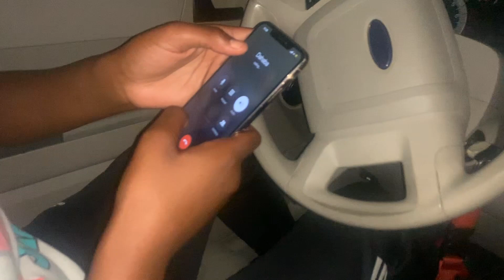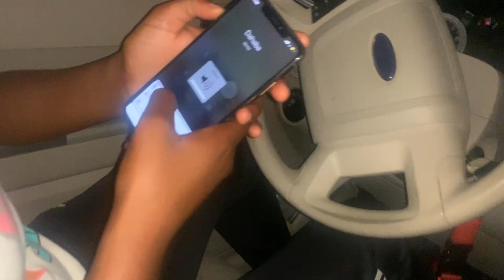LEAVING YOU PRANK ON MY *FRIEND* SHE CRIED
ITS YA BOYYY OUSSY VLOGS AND IM BACK AT YA WITH ANOTHER PRANK VIDEO!!! In thi prank video I pranked my firend @daha ondalaughs and things got a little crazy 😂 BUT PLEASE MAKE SURE YOU LIKE, COMMENT & SUBSCRIBE, PLEASE PLEASE DON'T watch my video and not subscribe but also follow me on social media which will be down below ⤵️ also make sure you watch full video 😁 Snapchat- Oussy23                                            Instagram- Famousouz                                          Twitter- Ousmanediane84